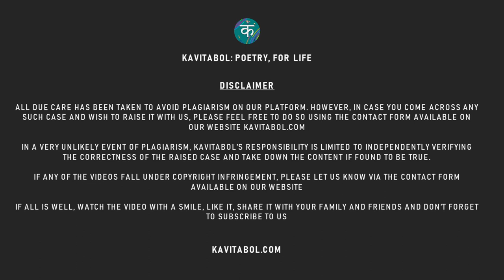Kavitabol - Hindi - Suno Draupadi Shashtra Utha Lo - Pushyamitra Upadhyay, Ft. Purva Patil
Kavitabol Kids